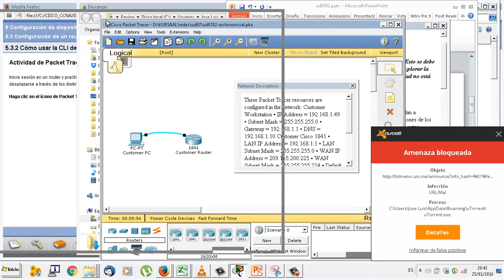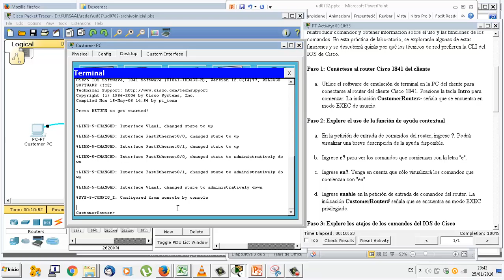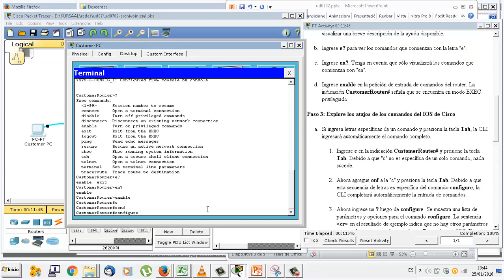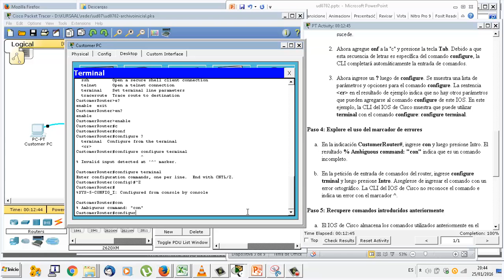UD0702 Linea de comandos de Cisco 1 Cisco Packet Tracer IMRTD FPB 2